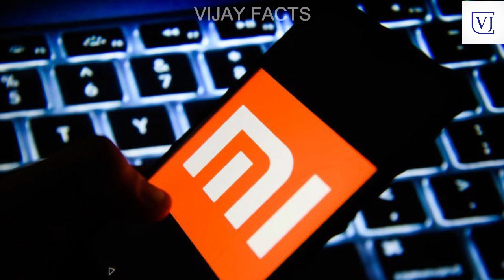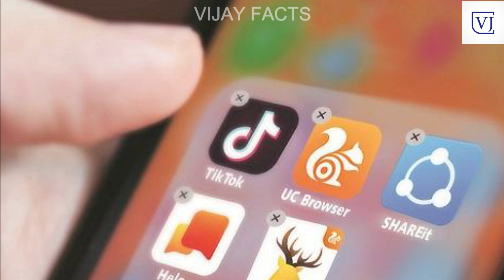భారత్ చేసిన ఈ ఒక్క పనితో కోపంతో రగిలిపోతున్న చైనా.! || Tik Tok, Hello App Ban